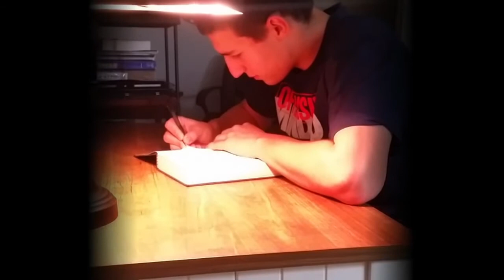Continuidad De Los Parques- Viajeros Del Tiempo